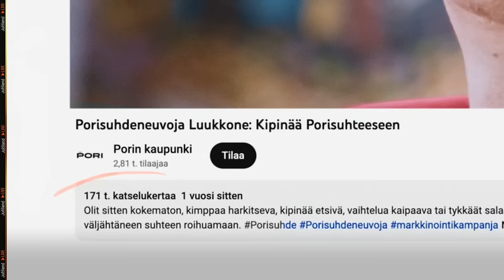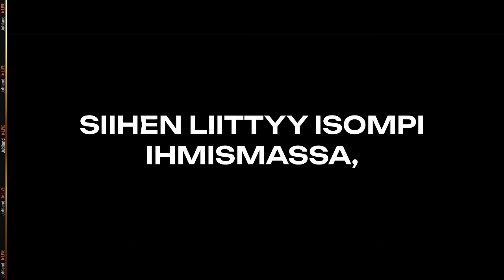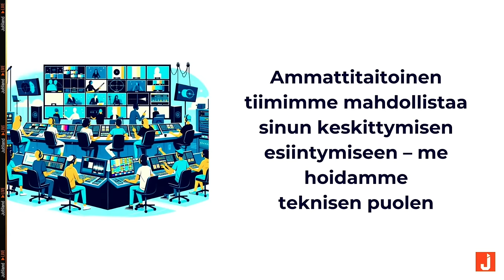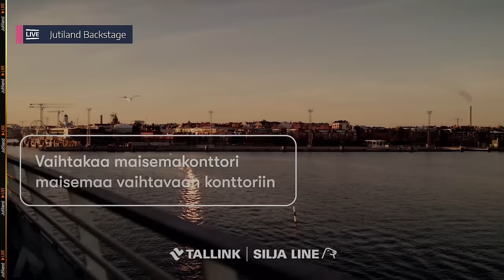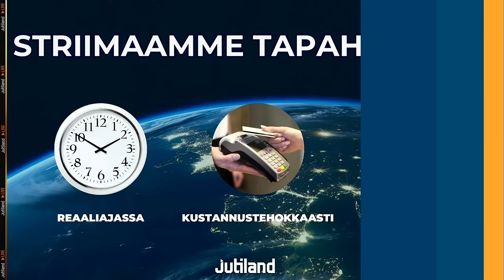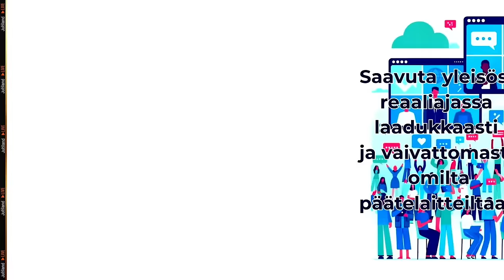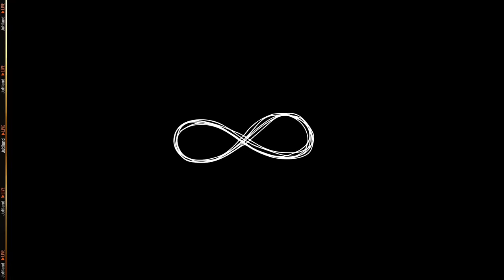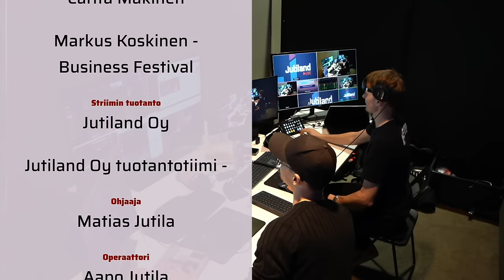Jutiland Live - Turku Business Festival 27.10.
Jutiland Live Business Festivaleilta Turun Logomosta! Striimin hostasi suomen tuleva huippujuontaja Sanna Laitinen ja haastatteluja kentältä toteutti Carita Mäkinen ja tapahtuman isäntä Markus Koskinen. Lähetyksessä paljon mielenkiintoisia vieraita, kumppaneita ja yllättäviä festarihaastatteluja. Tule kokemaan Business Festivalin tunnelta niin läheltä kuin sen voi kokea jos et pääse fyysisesti tapahtumaan mukaan.

🕛Aikataulu🕛

00:00 - Irina Kalmi
18:40 - Koju Film Company (Heikki, Matias ja Jenni)
38:41 - Business Festival Tarina
41:01 - Johannes "Hatsolo" Hattunen
49:45 - Jan Porema
58:49 - Kert Kenner
01:00:55 - Carita Mäkinen
01:05:55 - Johanna Hermans
01:16:25 - Haastattelut Markuksen kanssa
01:17:18 - Mikki Aalto-Ylevä (Haltu)
01:21:53 - Roosa Simola, Minna Bliss (Veritas)
01:27:00 - Oskari Toivonen
01:38:47 - Markus Koskinen Jr.
01:47:17 - Wenla Väärälä
01:55:15 - Mikko Rantanen (Turun Yrittäjät)
02:07:12 - Matti Vansen & Ari Heiskanen
02:15:10 - Lauri Veitonmäki
02:17:52 - Timo Avdo
02:23:48 - Kalle Honkonen
02:25:19 - Oskari Häkkinen
02:32:20 - Jarkko Kurvinen
02:34:58 - Jussi Savio
02:42:01 - Jarkko Sjöman
02:45:39 - Kristian Lella
02:57:25 - Juha-Matti Hyttinen (Veritas)
03:04:20 - Petteri Poukka (Louhos Digital)
03:06:05 - Eemeli Valli
03:10:25 - Tiny Räisänen
03:16:12 - Jone Korpi
03:21:05 - Markus Koskinen

Tuottajana Jutiland